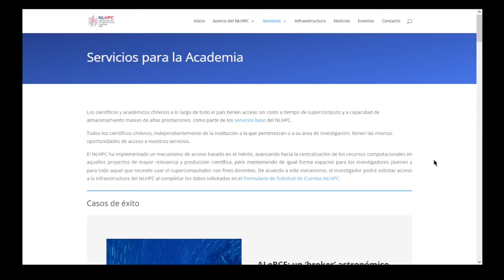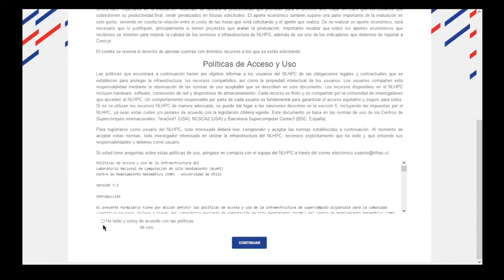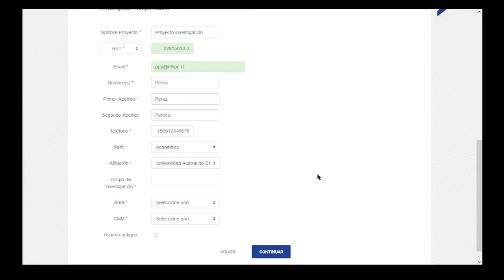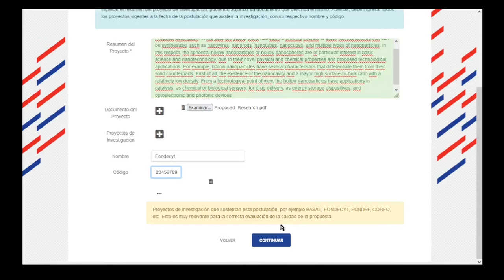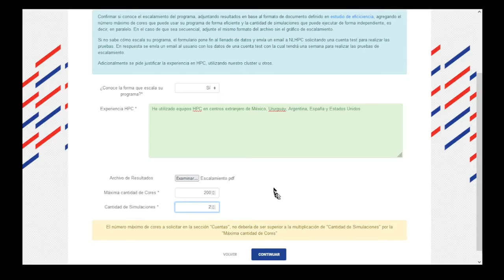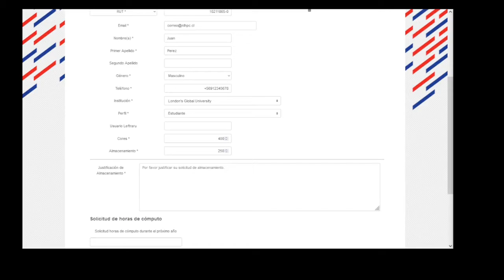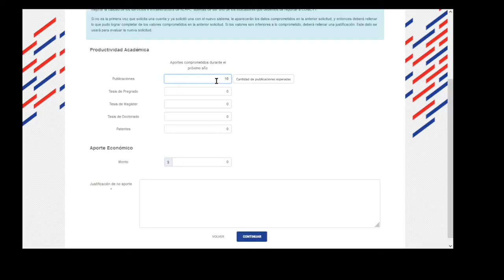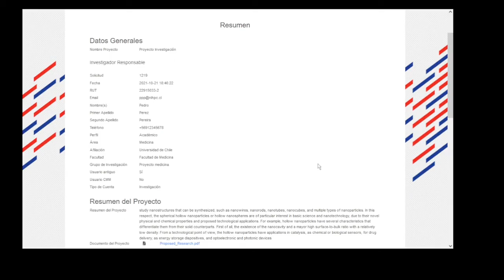Tutorial: ¿Cómo crear una solicitud de cuentas de Investigación?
Portal con información sobre los tipos de cuentas

Portal de solicitud de cuentas